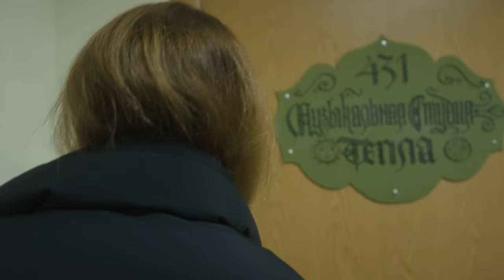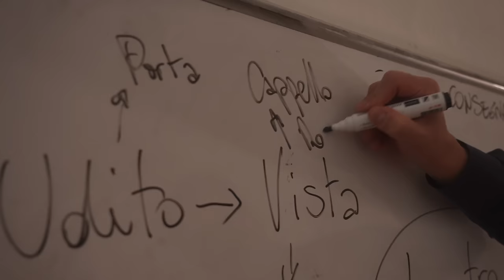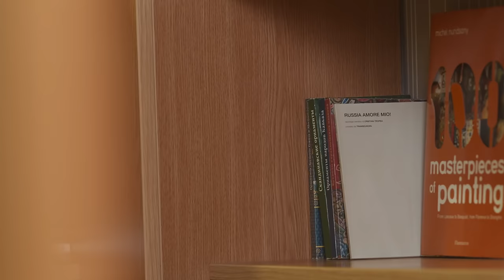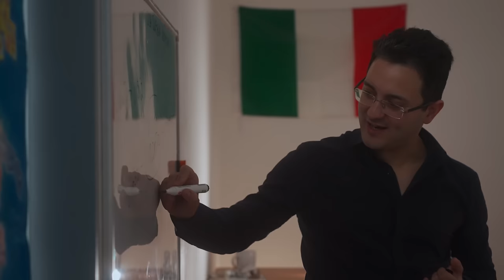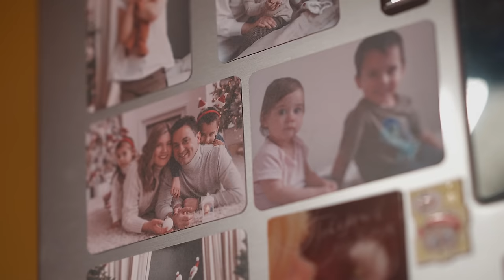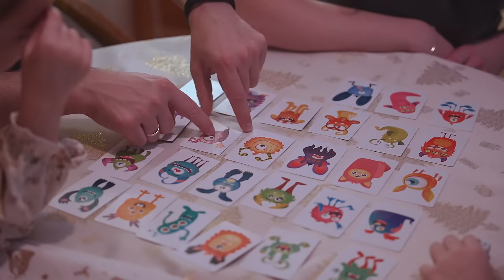ИТАЛЬЯНЕЦ В ЕКАТЕРИНБУРГЕ: секреты счастья, инфантильность итальянцев и модные пенсионерки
Как сложности перевода чуть не рассорили всех членов семьи? В чем секрет итальянских пожилых женщин, которыми восхищается весь мир? Правда ли, что друзья Кристиана считали самой большой ошибкой в жизни его переезд в Россию? Какие жесты итальянцев мы все это время понимали неправильно? И почему Кристиан стыдился поведения родственников в нашей стране?

Друзья, мы в Екатеринбурге! В этот молодежный и яркий город десять лет назад переехал наш новый герой - итальянец Кристиан Тропеа.

Познакомившись с девушкой в интернете, итальянец влюбился без памяти и решился на переезд в Россию. Несмотря на разницу в темпераменте и менталитете, иностранцу удалось найти баланс между итальянской сиестой и душевными русскими посиделками. Кристиан открыл языковую школу, где с помощью песен обучает итальянскому языку, а также создал счастливую семью с женой и двумя детьми.
Смотрите выпуск и оставляйте комментарии!

00:00 интро
0:35 Маша решила выучить еще один язык
2:08 кто такой Кристиан Тропеа?
3:22 нашли итальянский уголок в Екатеринбурге
4:05 итальянец не понимал куда переезжает?
5:53 как готовился к переезду?
7:30 о сложностях русского языка
9:03 сравниваем систему образования
10:16 сложно было устроиться на работу?
12:01 об условиях для покупки жилья в Италии
13:39 итальянцы расточительны?
15:18 Кристиан удивился счетам за ЖКХ в России?
17:25 друзья убеждали, что переезд - ошибка?
19:03 как находил контакт с русскими поначалу?
20:27 уроки итальянского языка
23:46 как Кристиан познакомился с русской женой?
26:32 путь к сердцу итальянца - только через желудок?
28:32 в чем схожи русские и итальянцы?
30:55 о разнообразии культурных событий в Екатеринбурге
31:47 что влияет на менталитет?
33:11 как иностранец греется в минус 30?
34:17 Кристиан любит пельмени?
34:36 о пенсионерах в Италии и России
36:40 про семейные ценности
38:50 итальянец о свадьбе в России
40:17 сравниваем подходы к воспитанию детей
41:57 в Италии едят пасту с малых лет?
43:34 что удивило Кристиана в привычках русских?
44:18 о важном